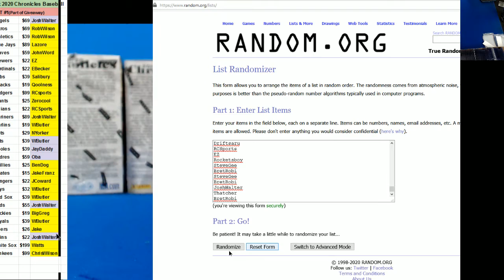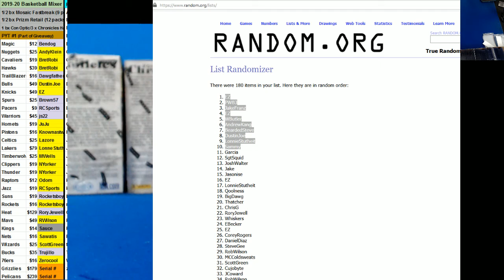10 01 2020 $100 credit giveaway #2